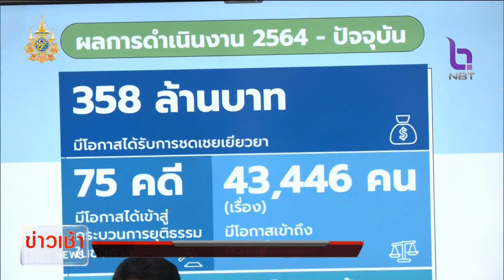สภาผู้บริโภค เปิดผลงาน 6 เดือน ช่วยแก้ปัญหาผู้บริโภค ข่าวเช้า วันที่ 29 มีนาคม 2567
การคุ้มครองผู้บริโภค สภาผู้บริโภคดำเนินการต่อเนื่อง โดย 6 เดือนแรกของปีงบประมาณ 2567 ช่วยเหลือประชาชนไปแล้วเกือบ 7 พันราย รวมมูลค่าการชดเชยเยียวยากว่า 37 ล้านบาท  พร้อมเรียกร้อง ให้รัฐบาลจัดสรรงบประมาณให้กับสภาผู้บริโภคเพิ่มเติม เพื่อครอบคลุมการดูแลประชาชน